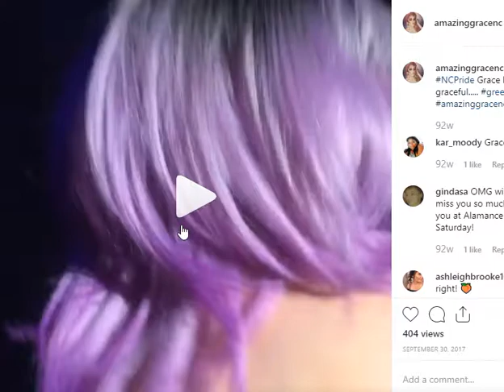amazing grace face to boobs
Also reading at libraries in Raleigh NC